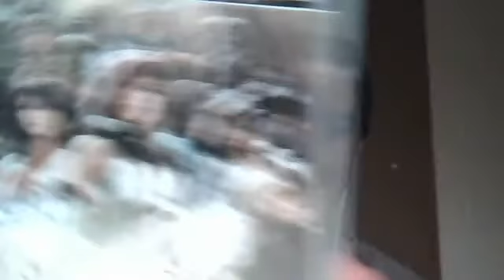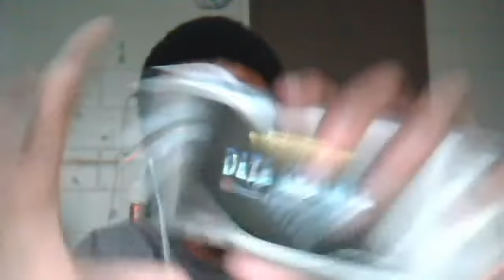Dissidia 012, MvC3 Upcoming DLC, and the 3DS.